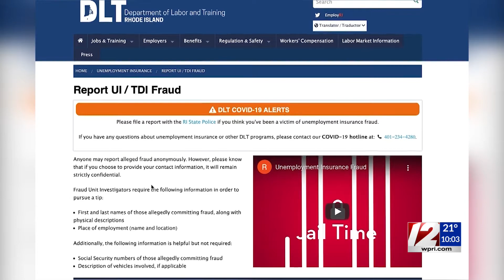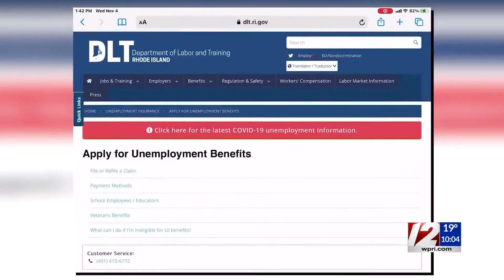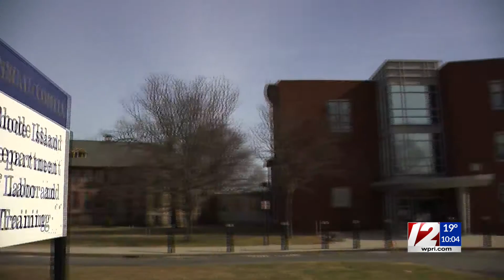'We're stopping them': DLT director outlines response to $23 million in fraud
"We're seeing enormous claim levels right now," DLT Director Scott Jensen said. "A lot of those claims are fraud and we're stopping them."